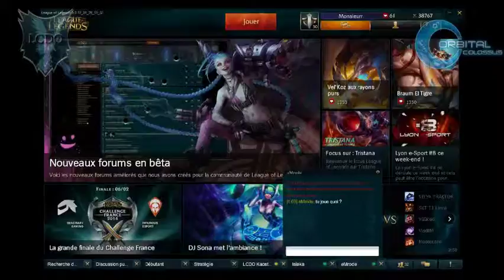Tournois organisé par orbital avec la coopération de la LCDO - 15 / 15